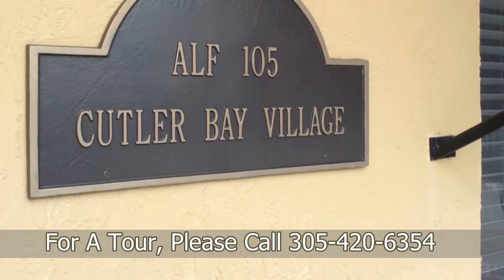Cutler Bay Village ALF Assisted Living | Cutler Bay FL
Lovely community in the heart of Cutler Bay.  Modest and serene accommodations with mostly Spanish and some English.  Basic ALF license and other amenities may be ordered a la carte.

Are you looking for the best senior care in Cutler Bay but not sure where to start? You don't have to figure it out by yourself. CarePatrol can help guide your family through this challenging time. Every facility is personally visited by a CarePatrol Senior Consultant to provide choices in senior care facilities that will be the best fit. Each senior living facility that is recommended is checked for care and safety violations. A CarePatrol consultant will tour with you at the facilities so you can make sure you or your loved one will be cared for in the manner you desire. Best of all, the personalized service provided by each CarePatrol Senior Care Consultant is free to the family.

CarePatrol is your guide to find assisted living in Cutler Bay, FL. We are the free community senior care referral service in Cutler Bay. CarePatrol can assist you and your family in finding quality, top rated Assisted Living, Independent Living, Memory Care, Nursing Homes and In Home Care.

223- Miami